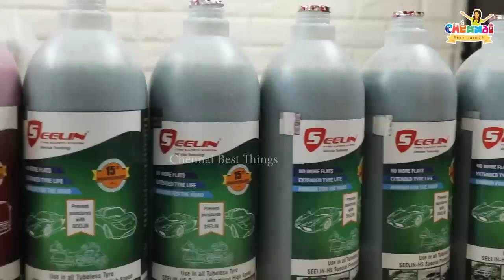Zero Puncture Proof Tyre Liquid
Shop Address:
Seelin Anti Puncture Tyre Sealant,
61/04, North Red hills Road, Villivakkam,
Chennai - 600049. Landmark near Janaki Motors Service Center – Villivakkam Subway Service Road